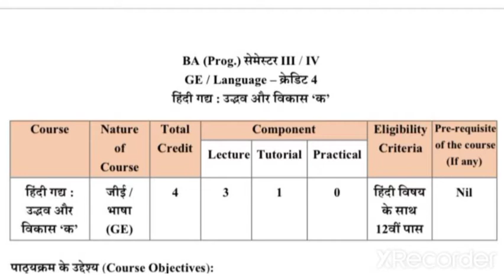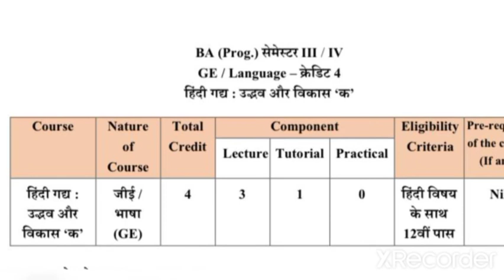Hindi GE Syllabus | 3rd Semester | Ba Program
Hlo everyone

In this video I will tell you about Hindi Ge Syllabus of ba 3rd Semester
general elective
ge hindi syllabus
3rd semester syllabus